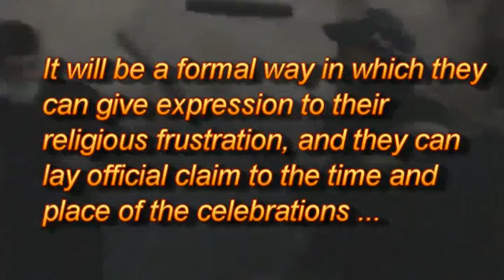Trad XMas: The Bethlehem Brawl!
This is becoming quite the tradition. Maybe it's time to make it official!

Previously ...